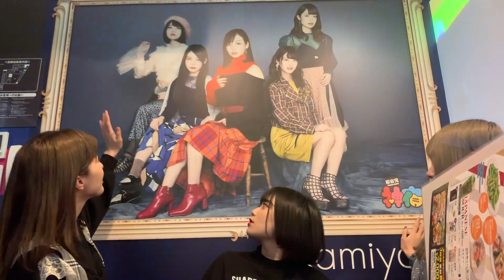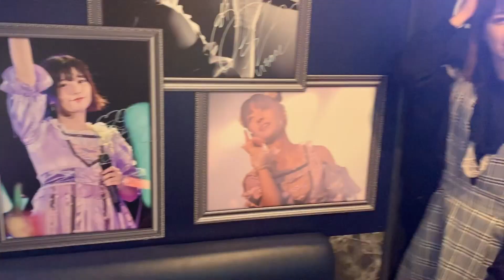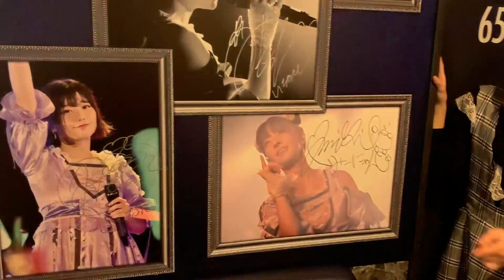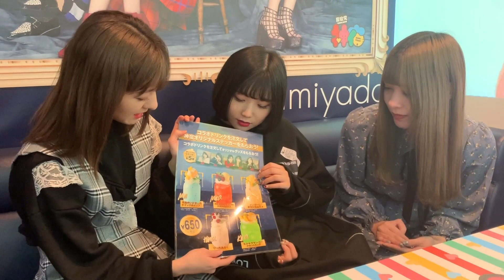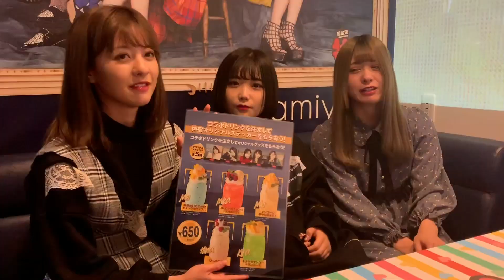【BIG ECHO】神宿コラボルームを紹介しちゃうよ！！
9/26 神宿 7th Anniversary Live：WE ARE KAMIYADO 開催決定！
チケットのお申し込みは下記URLから↓
神宿公式ファンクラブ 舁夫会1次先行受付中

BIG ECHO 「神宿」コラボルーム
ご予約はこちら。

UUUM所属。原宿発5人組アイドルグループ「神宿」（かみやど）の公式YouTubeチャンネルです。

2019/1/13で勇退。

〒106-6137 東京都港区六本木6-10-1 六本木ヒルズ森タワー37階 UUUM株式会社 神宿宛